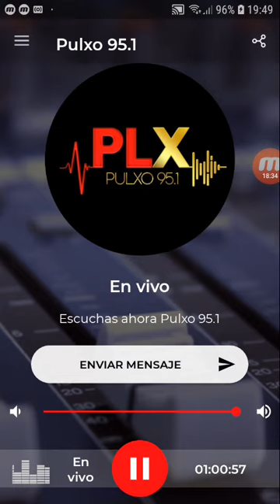coki ramirez en fernet coki pulxo 951 parte 2 29-08-2019